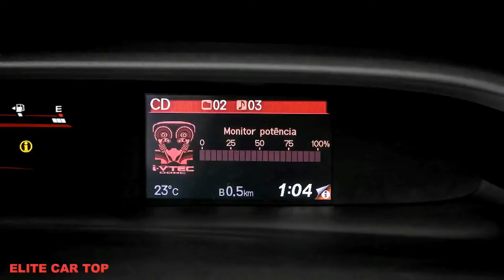Civic Si 2016 - 2.4 com 206 CV - 2016 DETALH